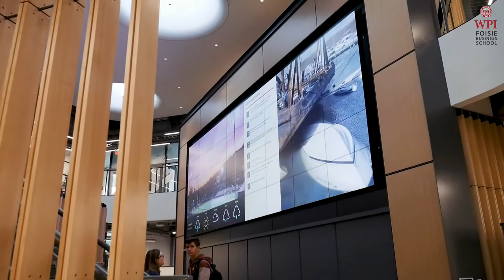WPI Foisie Business School 🐐 - Nicholas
Graduates of the WPI Foisie Business School are prepared to lead at the intersection of technology and business, applying entrepreneurial thinking and harnessing the power of technology and teamwork to solve complex human problems.

Nicholas is a MS Operations Analytic and Management student.